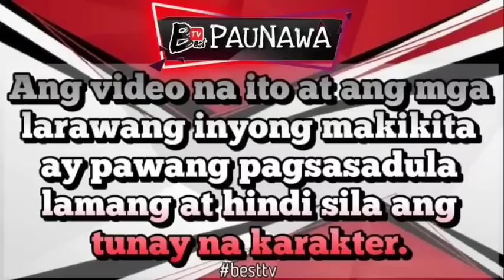LAST PART UNCONDITIONAL LOVE OF MY ADOPTED BROTHER | BEST TV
The more you hate the more you love, yan ang sinasabi ng marami. Kasi kapag galit ka nga naman sa isang tao, sa kanya napipunta ang buong atensyon mo at hindi mo alam pinapatibok na pala nito ang puso mo

Gaya nalang ng kwento natin ngaun na ppinagbibidahan ni Amara , simula pagkabata palang ay inis na inis na sya kay Junior ang ampon ng kanya lola .

Ahhh nakakainis talaga ang junior na yan pati kay mama napakasipsip,lahat nalang kc ng atention n dapat sakin kinuha nyang lahat, wala na sya itinira.
Naiinis din ako kasi walang naniniwala sa mga sinasabi ko na nakita ko si mama na nasa kwarto ni junior at magkayakap sila. Dahil sa sobrang sama ng loob ko na kahit si papa hindi naniniwala sakin na lahat nasa kanya na ang tiwala naglayas ako,nagpakalayo layo. Pero sa hindi inaasahang pangyayari, namatay ang mga magulang ko at ang masakit nalamang kong kay junior pinamana ni mama ang buong villa , sa akin dapat un dhil ako ang anak pero bakit sa knya. Ayaw na ayw ko sa knya, manggagamit sya, pero nagtataka ako sa sarili ko bakit pati attention ko pala ay nasa knia na dn. At hindi ko inaasahan ang isang bagay na nararamdaman ko, bakit nagugustuhan ko na ang lalaking kinasusuklaman ko? Ano gagawin ko

Related/Similar Channel

Inday Series
Amihan Stories
Soskalami Kulay TV
Mga kwento ni Ate Jane
Amihan Stories
Kulay TV
Soskalami
Skylar Guru.
Ate Jane Nyo
Papa Dudut
Dear Siren